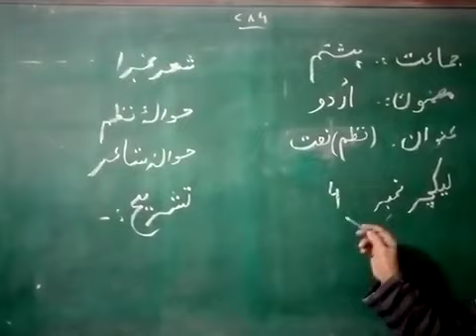19 April Class 8 Urdu